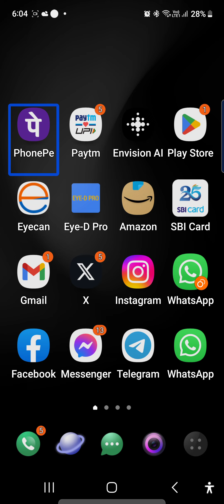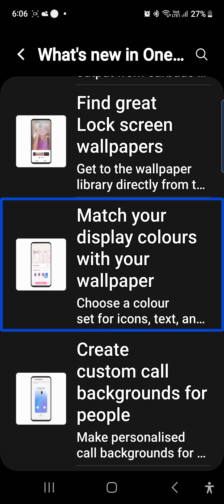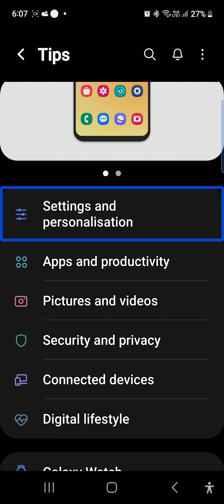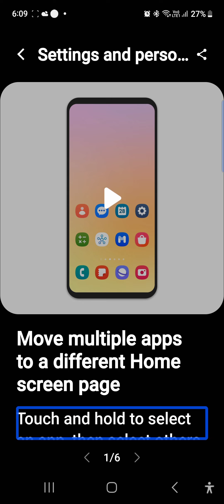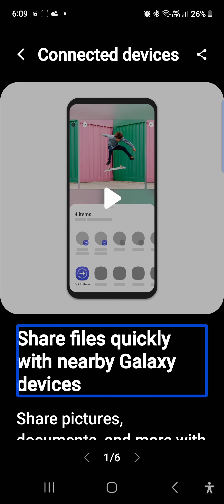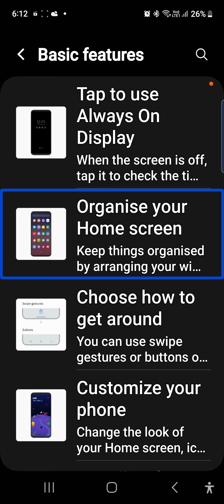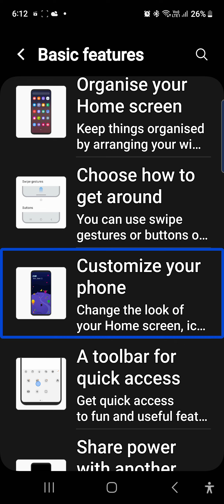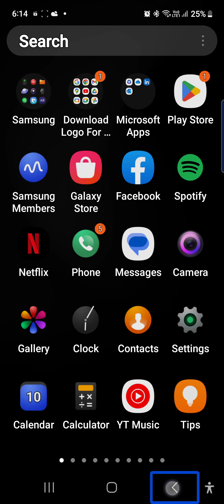Samsung mobile phones user manual tips and tricks